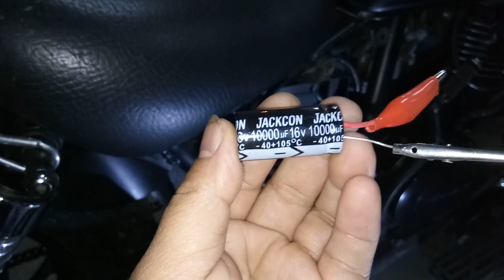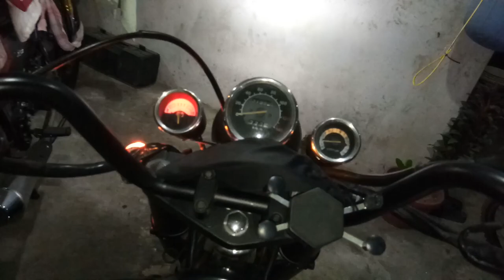Replacing a Motorcycle Battery with a Capacitor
A capacitor is a device capable of storing energy in a form of an electric charge. Compared to a same size battery, a capacitor can store much smaller amount of energy, around 10 000 times smaller, but useful enough for so many circuit designs.